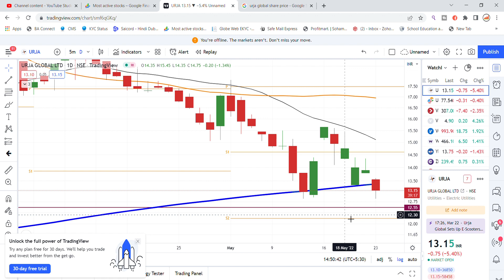Urja Global Ltd Share Latest News Today